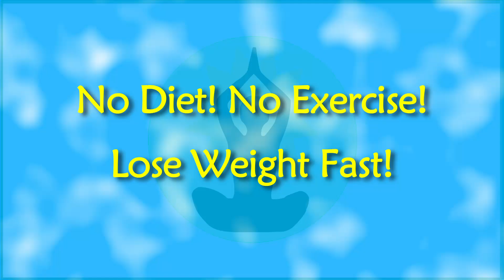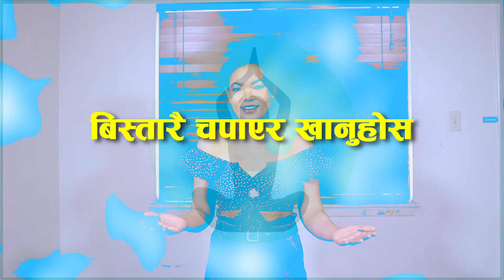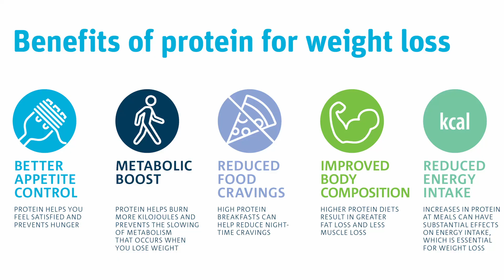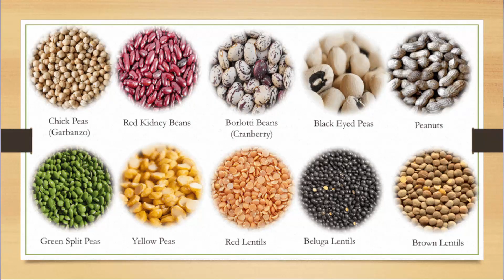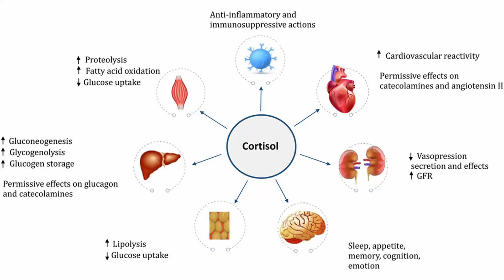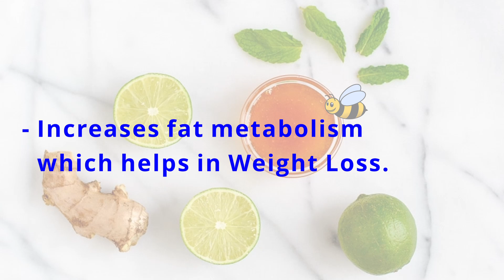No Dieting! No Exercise! Lose Weight Fast! बिना Dieting बिना Exercise छिट्टै Weight Lose गर्नुहोस्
Follow our other Channels:
​ @Paru Yoga Nepal
​ @Nepali Fitness and Vlogs

⚡Time Stamps⚡

00:00 Intro
01:07 Tips # 1
02:06 Tips # 2
02:56 Tips # 3
03:43 Tips # 4
04:43 Tips # 5
05:14 Tips # 6
06:15 Tips #7
07:49 Tips #8
09:08 Tips #9
10:49 … र … अन्तमा !

पेटको बोसो,
पेटको बोसो पगाल्ने योग ,
सुक्ष्म योग,
सुक्ष्म व्यायाम,
सबैको लागी योग,
योग गरौं स्वस्थ रहौं,
गरौं योग रहौं निरोग,
नेपाल योग,
नेपाली योग,
बिहानी योग ,
मोटोपन घटाउ,
वजन घटाउ,
वजन घटाउने योग,
बोसो पगाल्ने योग,
बोसो पगाल्ने Exercise,
ध्यान,
प्राणायाम,
नेपाली योग स्टुडियो,

सावधान: यस channel मा भएका सामाग्रीहरु केबल सूचनाको लागी मात्र हुन् कुनै चिकित्सकीय सुझाव होइन। कुनैपनी योग वा exercise वा health tips आफ्नो दैनिकीमा लागू गर्नुअघी आफ्नो doctor संग परामर्श गर्नुहोला।